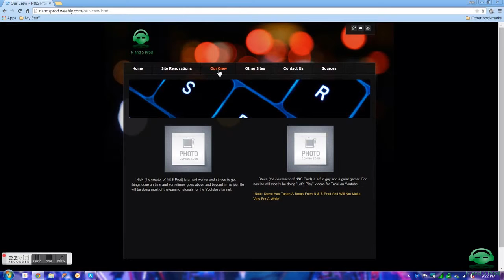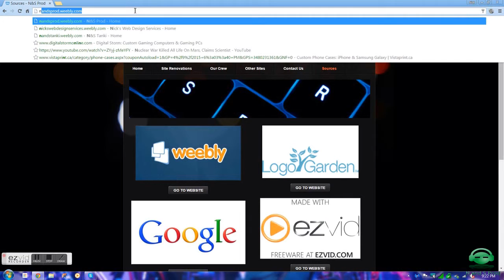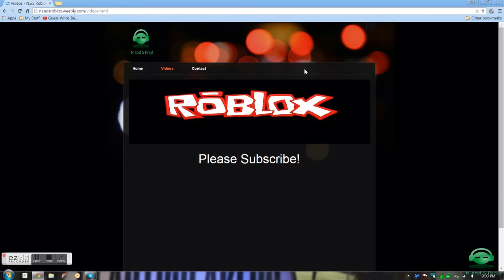Guess Who's Back!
That's right guys N&S Prod is back!